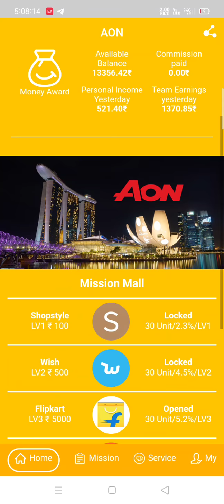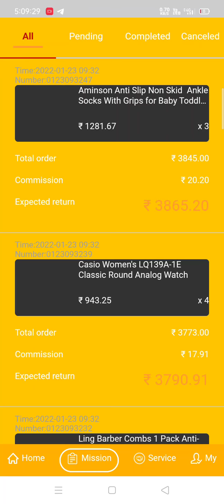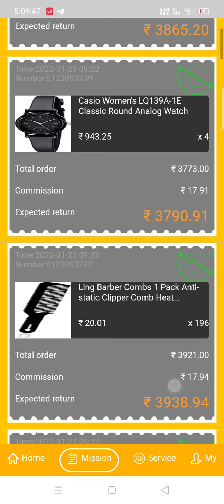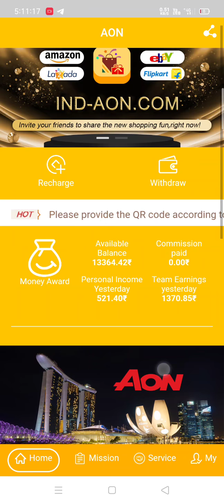Aon Aap New Update 2022💥Aon Aap Withdrawal सब को देगी👆Aon App Withdrawal Problem Solve 🙏 Aon Aap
Aon app Link :-

How to make money with aon app
How to withdraw money from aon app
How to use aon app
Aon App Payment proof
Aon App Payment proof Live